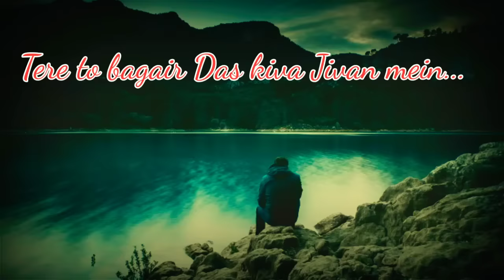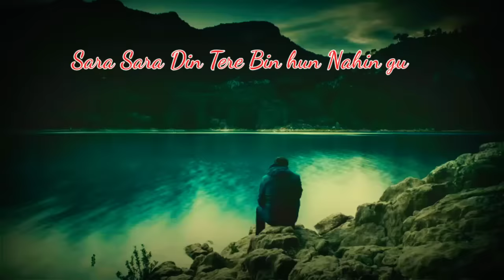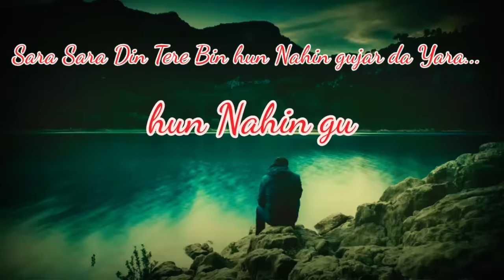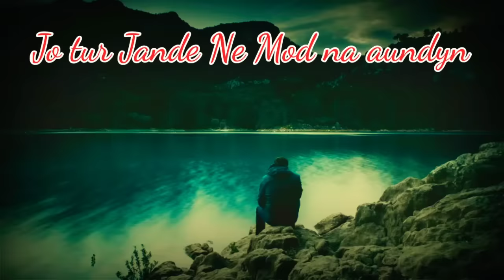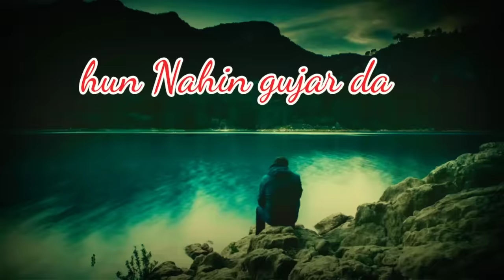new song Zeeshan rokhri 2020 yaadan aundiya ne|| LYRICS